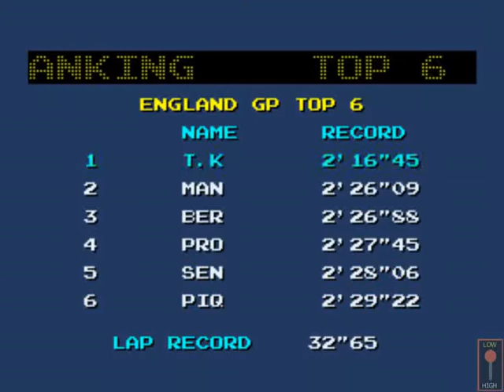- Final Lap 3 - Namco 1992 [ENGLAND] [MARP HIGHSCORES]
- TRAMA -
"Compite contra reloj para obtener la victoria solo los mejores podrán hacer un nuevo record..!"

Player: TK2012
Record Time:  2'16¨45
Versión Mame: Wolfmame 150
Versión del Juego: Final Lap 3 (World, Rev C) (Namco 1992)
Gameplay details: England, Finished, 3 Mins
Gameplay Rating:

- INFORMACIÓN TÉCNICA -
Derivative Namco System 2 hardware
Main CPU : (2x) Motorola 68000 (@ 12.288 Mhz), M6809 (@ 3.072 Mhz), HD63705 (@ 2.048 Mhz)
Sound Chips : C140 (@ 21.39 Khz), YM2151 (@ 3.57958 Mhz)

- DESCRIPCION -
El tercer juego de la serie de Final Lap con cabinas exclusivas de dos jugadores con la posibilidad de unir hasta ocho jugadores en competencia.

El jugador podrá escoger entre cuatro circuitos de Europa como España, San Marino, Inglaterra y Francia.

Publicado en Septiembre de 1992.

- SERIES -
Pole Position (1982)
Pole Position II (1983)
Final Lap (1987)
Final Lap UR (1988)
Final Lap Twin (1989, NEC PC-Engine)
Final Lap R (1993)
Final Lap 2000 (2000, Bandai WonderSwan)
Final Lap Special (2001, Bandai WonderSwan Color)